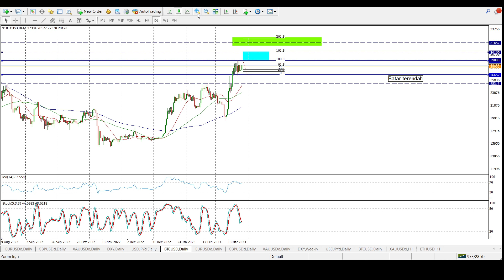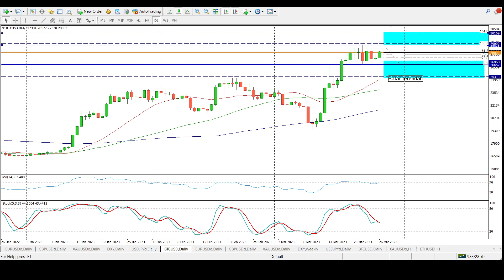BITCOIN siap Bearish atau menunggu $30.000? | AMarkets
Bitcoin mengalami stagnasi selama minggu ini. Apakah sudah saatnya pembalikan arah terjadi atau menunggu sampai level $30.000? Faktor fundamental akan sangat berpengaruh terhadap hal tersebut